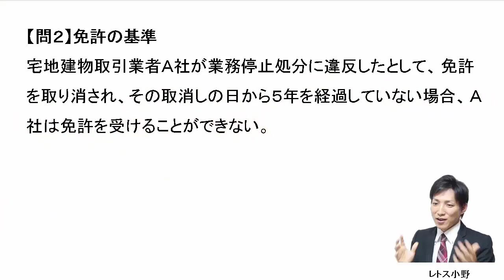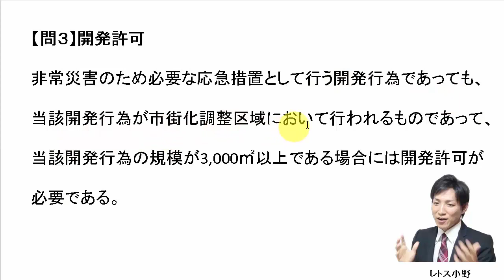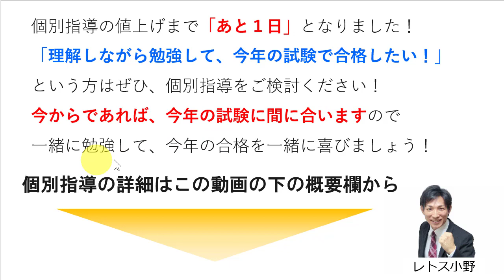【宅建過去問】2月27日の３問【レトス小野】宅建過去問解説